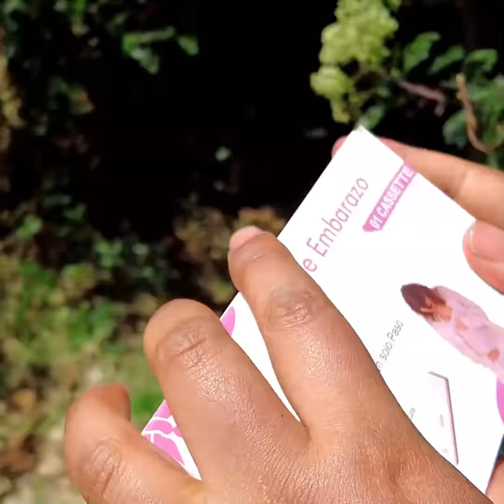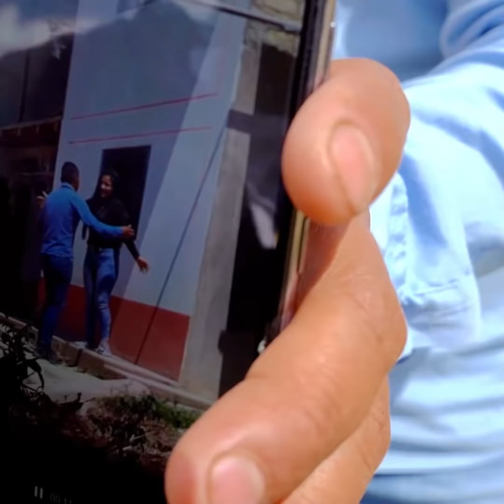Mujer cayó en una tentación y ahora no sabe cual es el padre del hijo que espera.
Mujer se dejó llevar por la tentación y no sabe cual es el padre de su hijo.